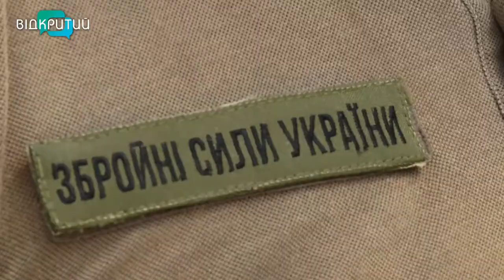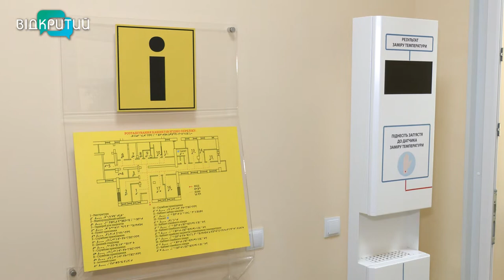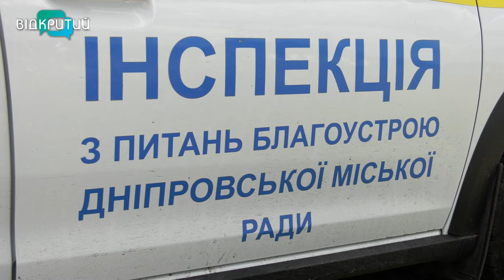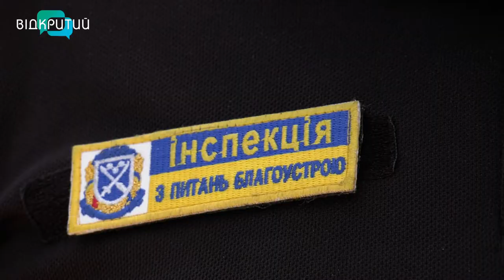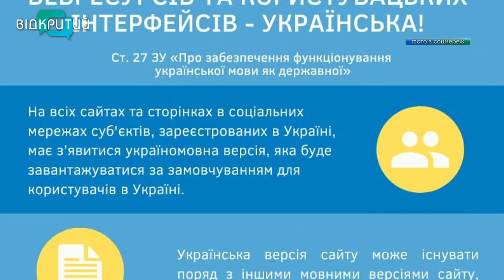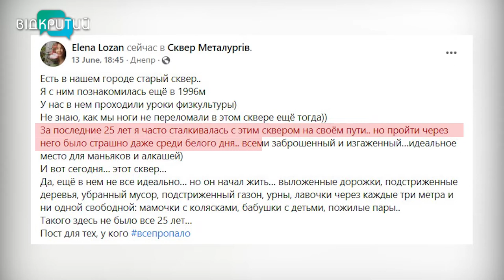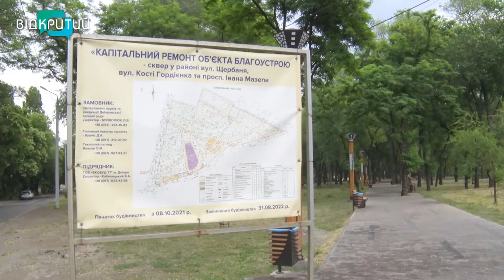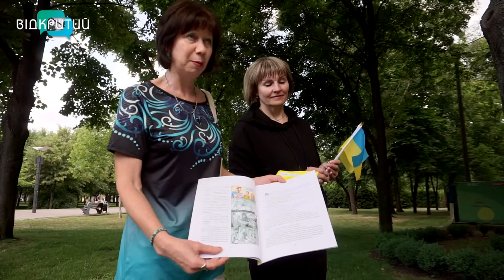Новини OPEN NEWS від 17 червня 2022 року 20:15